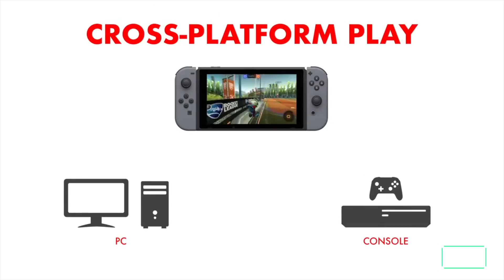21 TOP Nintendo Switch Co-Op games - Great with friends!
These are some of the top Nintendo Switch couch co-op games that you can enjoy with friends and family.